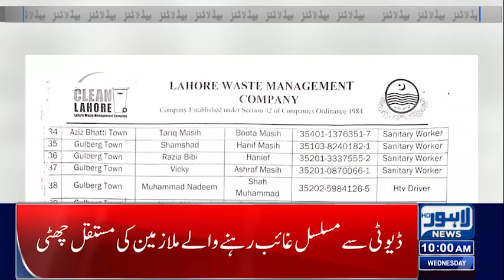10 AM Headlines | 31 August 2022 | Lahore News HD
10 AM Headlines | 31 August 2022 | Lahore News HD